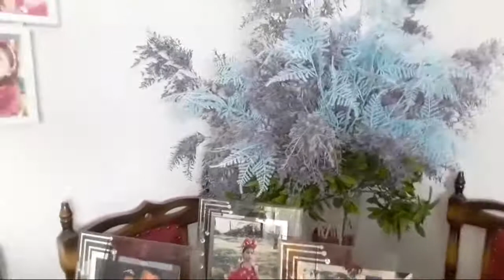ΠΟΣ ΠΙΆΝΟΥΜΕ ΤΡΑΧΑΝΑ||HOW TO MAKE TRAHANA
This is how we make the greek traxana/trahana
Food delicacy here in greece they used for soap in winter time.